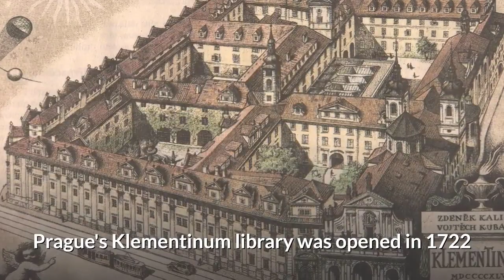The World’s Most Beautiful Library - The Klementinum library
The World’s Most Beautiful Library Is In Prague, Czech Republic

Prague's Klementinum library was opened in 1722 and has easily become one of the most beautiful libraries in the world. Aside from housing over 20,000 novels for your reading pleasure, this location showcases absolutely stunning Baroque architecture.

The ceiling frescoes were painted by Jan Hiebl. In 1781, director Karel Rafael Ungar established Biblioteca Nationalis, a collection of Czech language literature. Some of the rare historical books from this collection have been sent to Google for scanning and will eventually be available on Google Books.

Just as the library is a rare and little-known treasure, so is it associated with several little-known facts: the Klementinum used to be the third largest Jesuit college in the world; recording of local weather began there in 1775 and has continued ever since; it is featured in a novel by famous Spanish-language writer Jorge Luis Borges.

In 1777, Maria Theresa declared Klementinum to be a public and university library. This allowed the Prague community to witness this local treasure in person, to marvel at the globes that line the center of the library, and to study Jan Klein's intricate astronomical clocks.